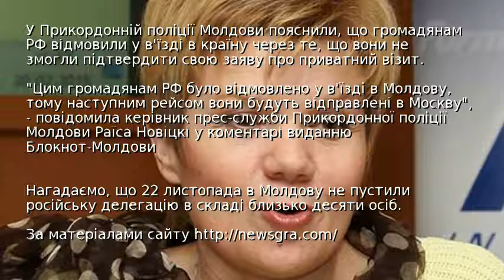Молдова відмовила у в'їзді двом представникам росЗМІ